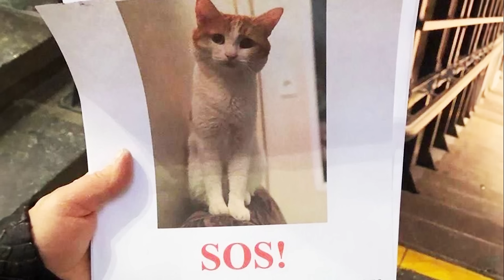Как в Алтайском крае отреагировали на историю кота Твикса, которого высадили из поезда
30 тысяч рублей компенсации просят хозяева за смерть Твикса. 11 января кота, которого сопровождающий вез на поезде в Санкт-Петербург, высадила проводница. Спустя неделю волонтеры нашли замерзшее животного. История получила большой резонанс по всей стране. А что думают об этом в Барнауле и что нужно знать, чтобы подобное не повторилось с вашим питомцем?